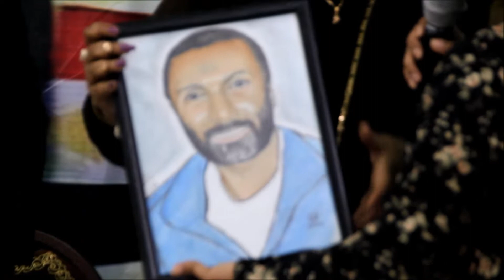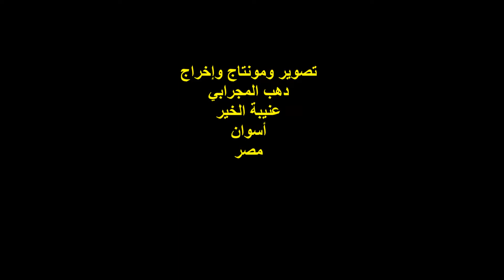ثقافة رياضية : لؤلؤة النوبة الكابتن أحمد الكاس / الفنانة / هاجر أحمد تبد /الجمعة 1/3/2019 م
أمسيةٌ ثقافيةٌ
ندوة الثقافة الرياضية بعنوان :
لؤلؤة النوبة الكابتن / أحمد الكاس ..
بالتعاون مع : صالون النوبة الثقافي ..
الفنانة / هاجر أحمد تبد ..
المكان : المؤسسة المصرية النوبية للتنمية ..
الجيزة / شارع كلية الزراعة رقم 6 / برج رويال / الدور الأول ..
الزمان : الجمعة أول مارس 2019 م ..
تصوير ومونتاج وإخراج :
دهب المجرابي ..
عنيبة الخير ..
أسوان ..
مصر .